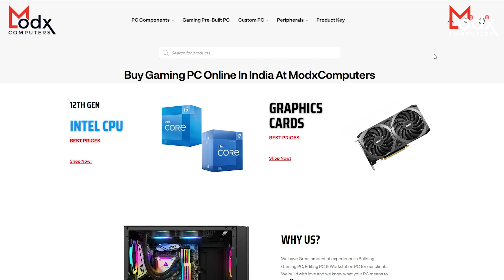Rs 1.4 Lakh Gaming & Editing PC Build | Intel i5-13600k & RTX 3060 Ti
Rs 1.4 Lakh Editing & Gaming PC Build | Intel i5-13600k & RTX 3060 Ti

CPU Cooler: MSI MAG Coreliquid C360 ARGB 360mm CPU Liquid Cooler

👉🏻Nehru Place Store Address:
205, Second Floor, Raja House Building, Nehru Place, Delhi 110019

Love ♥️ From
Team ModxComputers